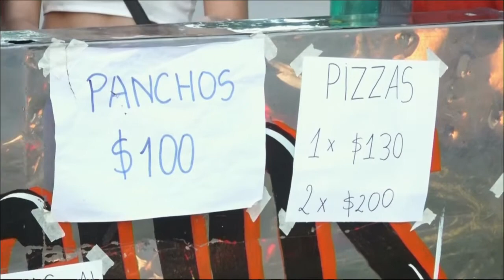Enet La promo Dákiti vende tortas Es para reunir fondos para la Fiesta de Egresados También están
Enet. Desean organizar danzantes nuevamente. Piden al Municipio que considere aprobarlos sin menores.